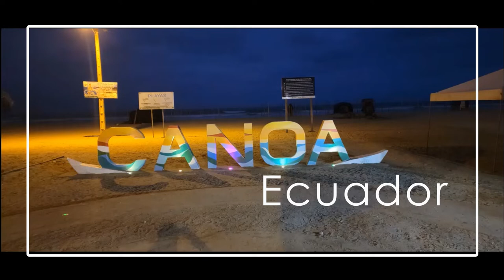Canoa, Ecuador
1-min tour of Canoa, Ecuador